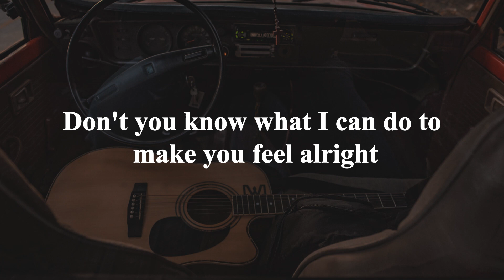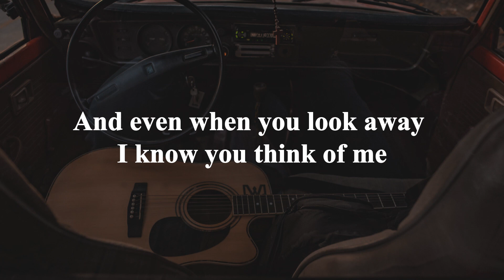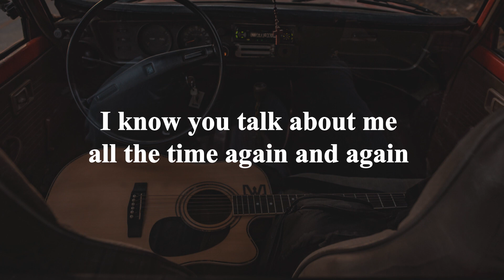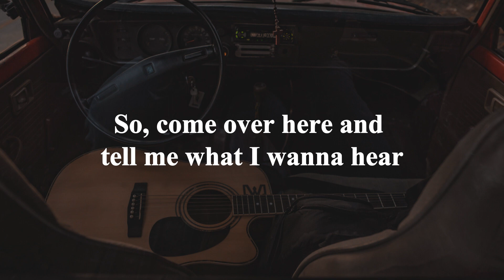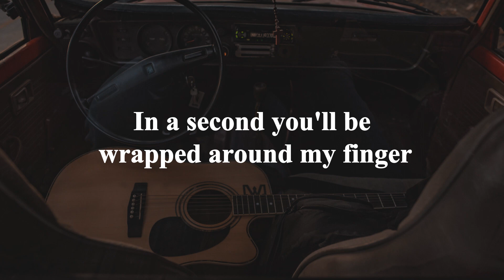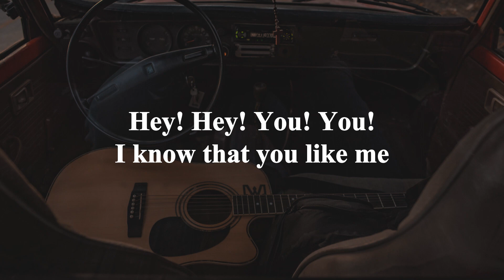Avril Lavigne - Girlfriend (Acoustic Guitar Karaoke with Lyrics)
Looking for a fun nostalgic song to sing with friends? Look no further! Avril Lavigne's "Girlfriend" is the perfect song for a night out.

In this acoustic guitar karaoke video, I'll be accompanying you as you sing the lyrics of Avril Lavigne's hit song. This song is sure to make you feel nostalgic and happy, and you'll have a lot of fun singing along with me!